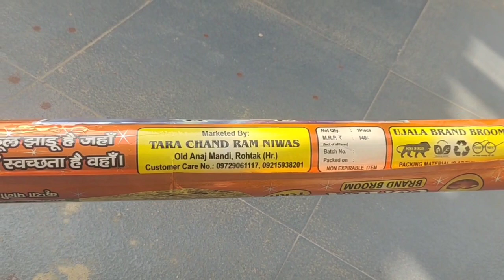tara chand झाड़ू रिव्यु हिंदी में